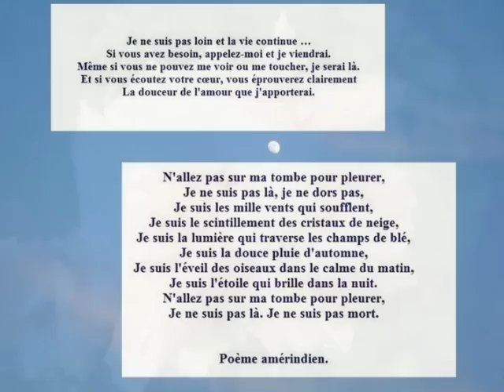En souvenir de Jacques Hustin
Une pensée pour toi Jacques, notre ami. Nous ne t'oublierons jamais.

Conception vidéo: Christine Glassant